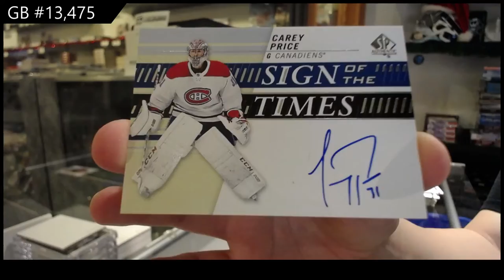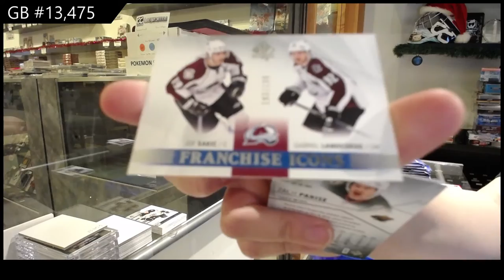15-16 UD SP Authentic & 19-20 UD SP Authentic Hockey Box Break - C&C GB #13,475